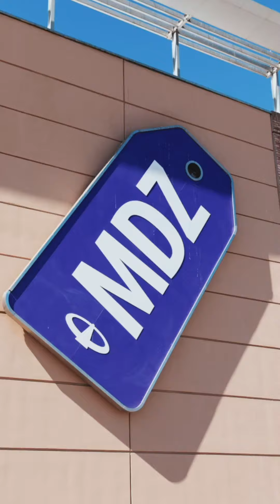Ese viaje soñado a Bariloche | Quédate en tu casa y soñá ❤️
Te invitamos a soñar con ese viaje a descubrir la naturaleza de Bariloche ! Te animas a soñar con nosotros ? ❤️.
Es un hermoso momento para soñar ✨.
By @derioi & @riki.calzon con @gabychavez86 @naty_fa @annaescbr para @tripinargentina .
Tag TripInArgentina.
Join us @tripinglobe